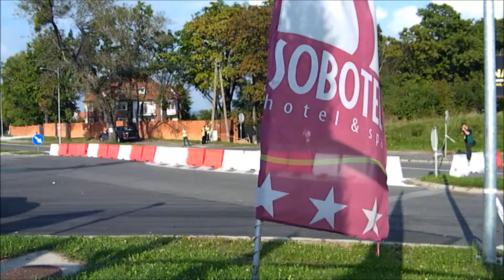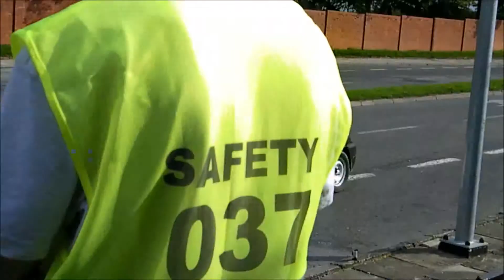KJS Rally Masters 2014 | Paweł Mazik / Paulina Przydryga | Fiat CC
Posiadamy nagrania z przejazdów większości załóg z KJS Rally Masters Sobótka. Jeżeli chcesz, możemy stworzyć krótki klip z Twoim udziałem!